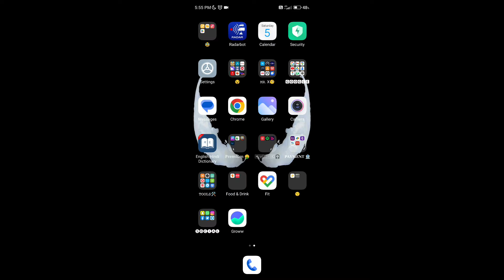How to Use New Storage Management Tool on WhatsApp | WhatsApp ने जारी किया नया स्टोरेज मैनेजमेंट टूल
Hello Dosto,
WhatsApp ने जारी किया नया स्टोरेज मैनेजमेंट टूल, ऐसे करें इस्तेमाल ||  New Update
WhatsApp ने नया स्टोरेज मैनेजमेंट टूल जारी किया, इस तरह से करें उपयोग
Hope You Liked The Video || Whatsapp Update